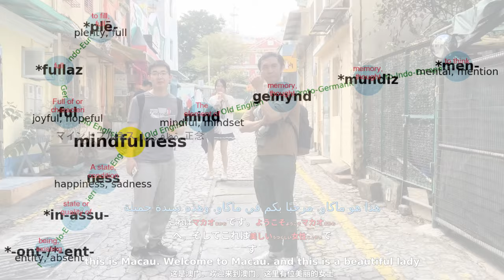Exploring Macau: A Journey of Mindfulness and Language Macau Mindfulness Language Learning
Step into the world of 'The Art of Lazying' with Lachlan Chen as he ventures into Macau, a place where the hustle of life slows down, allowing us to embrace the beauty of simplicity. This episode is more than just a travel vlog; it's an educational journey where language learning (zh, en, ja, ar), meditation, and the art of living simply converge. From the charming streets to the serene moments of mindfulness, Lachlan shares his insights without filters, offering viewers a chance to learn and grow. Whether you're here to improve your language skills, or to find peace in the busy world, this video is your gateway.